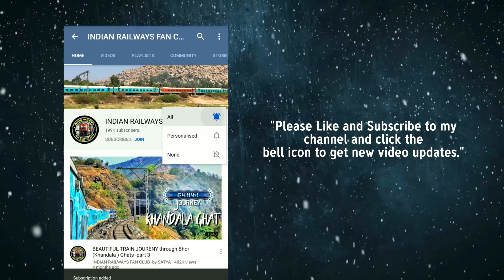India's Biggest Train @ccident || Case study famous for Bagmati river